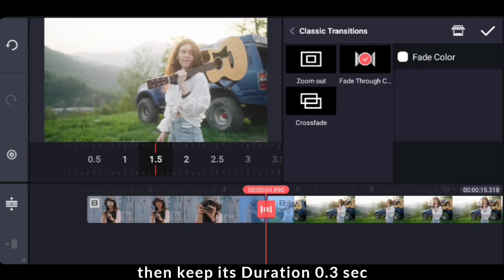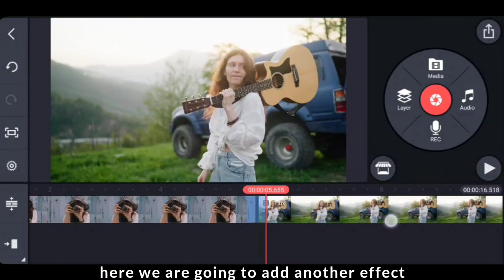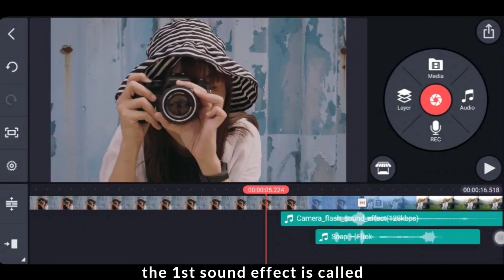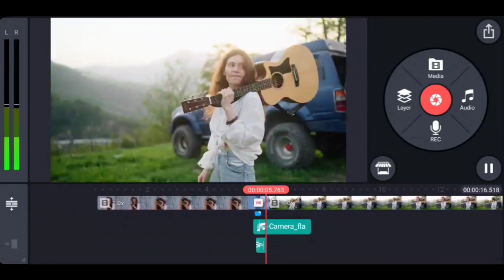Camera Flash Transition Kinemaster | Kinemaster Video Editing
Learn how add camera flash transition in between two videousing Kinemaster video editor.